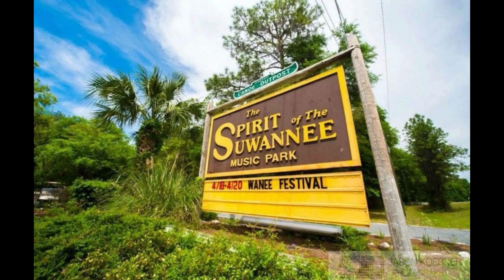WIDESPREAD PANIC with MARCUS KING -- WANEE -- 04-21-2018 --- CANON R-700 -- RAIL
Please Read !
Marcus King Did Three Songs with Widespread Panic Here They Are From This Camera , Hope you enjoy it
Widespread Panic  / Wanee Music Festival -- The Spirit of The Swannee Music Park - Live Oaks Florida -- The Peach Stage-- April.-21-2018 -- Please Support Widespread Panic, Go See Them Play Live in Person -- (Video Are Cool But Does Not Capture The Energy of Being There)-- This Band is a Amazing, It Was My 2nd Panic Show, I was Blown Away By This Band -- Jimmy Herring on Guitar OMG --  Must See Live  !!! -- Buy Widespread Panic  Music & Merchandise -- Facebook: Widespread Panic Hit Like & Follow -- (Links Below) -- Download Widespread Panic From: iTunes, Pandora, Spotify, & Google Play or Where Ever You Get Your Music -- Please Support Suwannee Music Park & Music Festivals. The Music Keep Going Because The Music Never Stops -- Facebook The Suwannee Music Park & Wanee Music Fest Hit Like & Follow -- Had a Great Time at Wanee 2018 Made Lots of New Friends & The Staff Did A Fantastic Job And Were Friendly and Cool To All -- Suwannee Music Park is a Great Place To Camp & See Live Music -- Check Out The Spirit of Suwannee Music Park You Will Have a Great Time -- Don't Forget to Hit Follow on This Channel For Chance To Win Giveaways -- Never Sell Any Recording I Make,  Free To All -- Sharing This Video is Encouraged -- If You Change Video or Audio in Any Way Need To Send Me A Copy on a Thumb Drive -- Find Me & Friend Me on Facebook & Send a Message -- Special Thanks To Kevin Crowley and Mark Lyles  you guy's Rock  --  this Night I was on The Rail the This is Foot Age From My Canon R-700 Video Camera i Handheld the Can for a few Song Here's One of The Video's -- This Video is when Marcus King Came Out and Did 3 Songs with Widespread Panic Hope you enjoy it if do give a thumbs up & Comment on it --  Thanks To Mark Lyles & Kevin Crowley For All The Hard Work This Weekend Setting up and Taking Down The Camp Site and Help with Recording, Awesome. When we Packed up the Camp Site we Left a Zero Foot Print, NOT Like our Neighbors.  You Guy's Are The Best !!! Thank You So Much -  Roy L.  P.S Check Put The Bearded Brothers Band Video's There My Favorite Band To See Live,  They are The Great Guy's, very Cool & Laid Back.

Widespread Panic
 Wanee Music Festival
 Peach Stage
  APRIL-21-2018

Bowl Legged Woman
One Kind Favor
New Speedway Boogie

 # With Marcus King On Guitar

   Thanks to "Taper" Z-Man For The Set Let From -- Btetree.org -- I Click and Paste Set List and then Fix For Video

Web Sites

The Spirit of the Suwannee Music Park is located in North Central Florida, in Suwannee County, United States